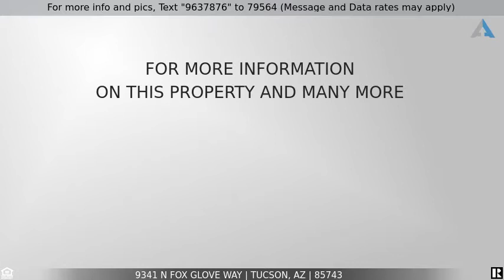Priced $360,000 to $375,000 - 9341 N Fox Glove Way, Tucson, AZ 85743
A Distinctive Find

A rare Kachina Model with 3-Car garage is waiting for you. Enter into this stately home through the decorative security portico and into the spacious Great Room. Ceramic throughout with ceramic baseboards make for a unique and cultured look. The kitchen hosts an island, upgraded GE Profile Appliances in Slate, a Breakfast Bar and an everyday gathering area. The Great Room has a Dining Area for those cherished get togethers. The Master Bedroom & Master Bath give you the space you desire. Updates include HVAC, Water Heater, Life Source Water Treatment, Desert Shield. The entertaining back patio has an extended covered area for even more enjoyment in the warm Tucson evenings. And it hosts the coveted 3rd car garage!  Seller will entertain offers $360,000-$375,000.